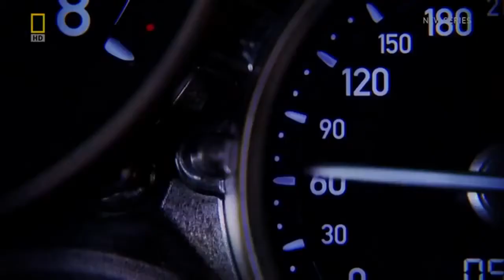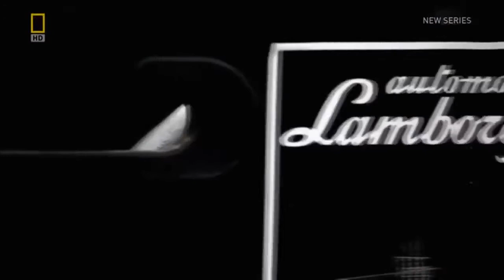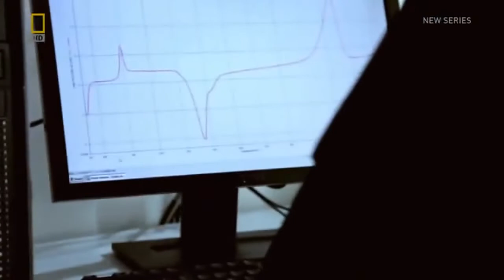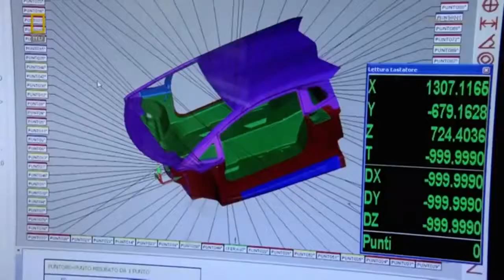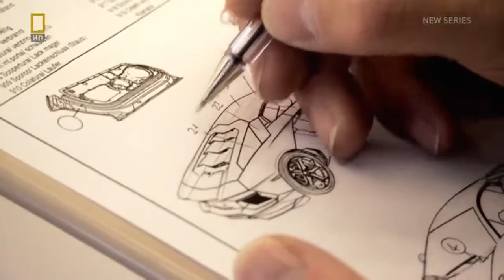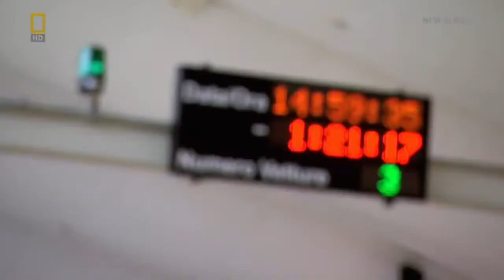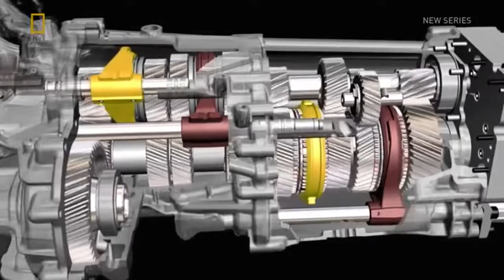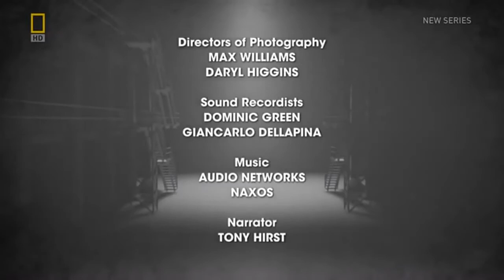A Lamborghini Documentary - The Birth of Unique SUPERCARS (Full Documentary)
One of the best and most astounding engineering when it comes to cars - The LAMBO - preferred by most because of its unique and classy look!
(ctto)